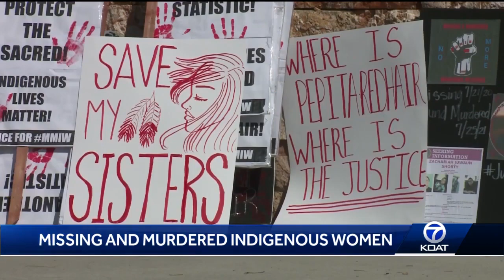Native American women face murder rates 10x more than national ave rage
Native American women face murder rates 10x more than national average.